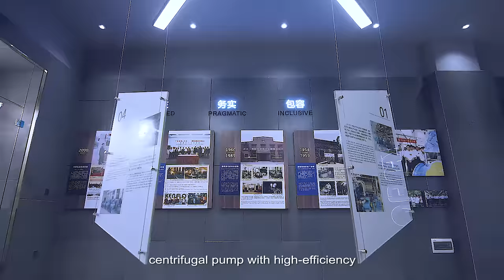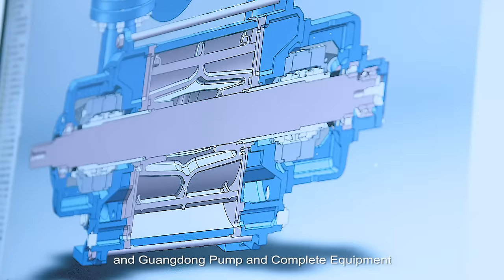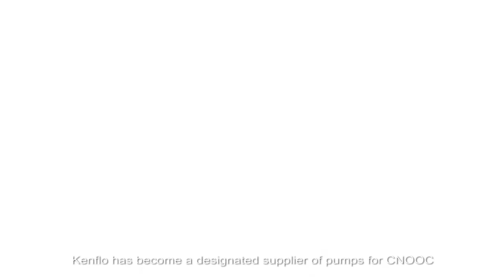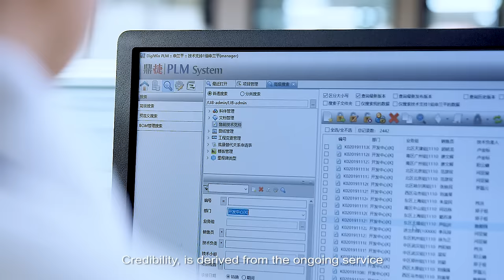Company Profile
Guangdong Kenflo Pump Co.,Ltd. (formerly known as Guangdong Foshan Pump Factory Co.,Ltd.), was founded in 1954, is a professional pump manufacturer including R&D, production and sale.Main products are centrifugal pump and liquid ring vacuum pump & compressor.
At present, Kenflo has more than 1,000 employees and three production bases, with a construction area of 123,000 square meters. Owns advanced production facilities and complete production means, including mold manufacturing, casting, welding, heat treatment, machining, assembly and test.

We are looking for global partners!